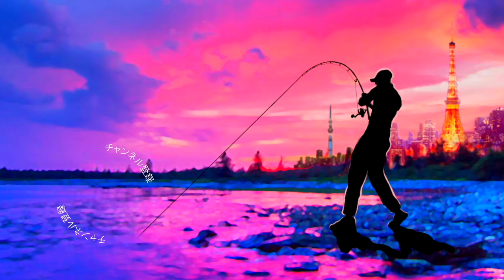釣った魚が「ジョイクロ70」サイズの餌を吐きまくり！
釣った魚が「ジョイクロ70」サイズの餌を吐きまくり！ って事で小さなイワシなどを偏食するシーバスを新しく出たジョインテッドクロー70で狙ってみましたよ〜

使用タックルは
ロッド deps サイドワインダーEMS-602ML エントリーモデル
リール ダイワ エックスファイア３０１２H
ルアー ガンクラフト ジョインテッドクロー７０S
ライン クレハ シーガー完全シーバスPE１.2号＋２５lbリーダー

小型のルアーをボイルに届かせる為にデプスのなんでもスピニングを使ってみましたがヤングシーバスにはピッタリの調子でしたー

今回はテールが脱落しない様に考えたお手軽チューニングもご紹介です

是非、ご覧くださ〜い

2019年度は引き続き去年デプスの「コンツアージグ」＆「ブルフラット」で練習したジグストの釣りを色々なルアーに応用して巨大なブラックバスを狙って行きます！ライトリグ方面では去年よりゲーリーヤマモト大好きな釣りガール、メグタスが加わったのでそれぞれ分担して色々なルアー、釣り方に挑戦して行きますよ〜！

TurikouTVの動画
19アンタレスに真紅のスコーピオン⁉︎シマノの2019最新リールが遂に情報解禁！
19アンタレスはアンタレスミニ⁉︎ シマノの総合カタログが素敵過ぎる